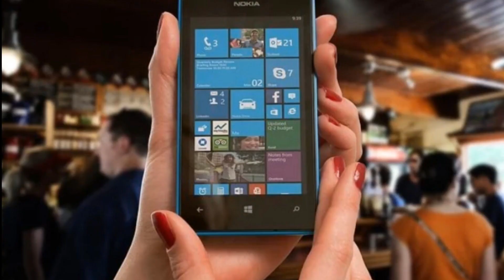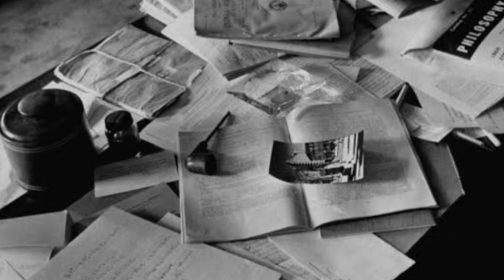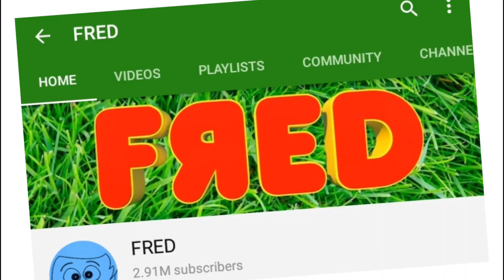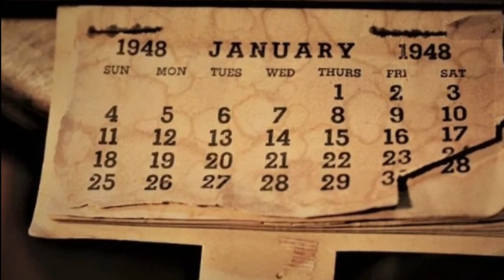YouTube पर सबसे पहले 1 MILLION SUBSCRIBER किसने किये??| AMAZING FACTS IN HINDI | FACT AND TECHNOLOGY